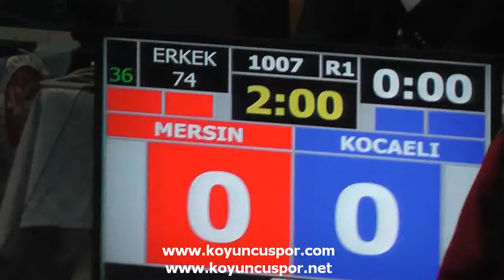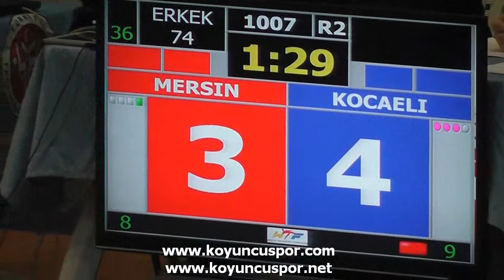1007 74kg Mersin vs Kocaeli (Büyükler Türkiye TKD Şampiyonası 2014)